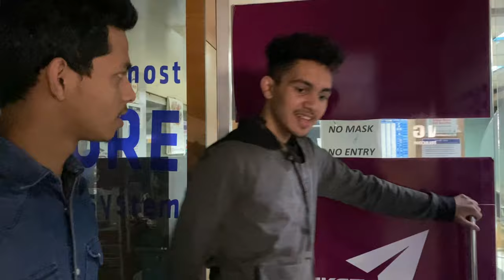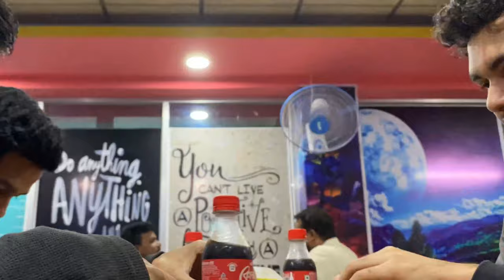কত টাকা পেলাম ইউটিউব থেকে | Special VLOG | Faisal Ahmed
Faisal Ahmed

Guys, My Name Is Faisal Ahmed I Am 17 Years Old. I Love Making Videos About My Lifestyle Travelling Riding, Video Editing, Dance, Vlogging Etc. Whatever I Could Catch On My Camera That I Can Share With you guys. I Love To Vlog. My Dream Is Could Be A Better YouTuber. If You Guys Support me like Rakib Hossain, Tawhid Afridi Then In shaa Allah I Will Achieve my dream.

*** ANTI-PIRACY WARNING ***
This content is Copyright to Faisal Ahmed. Legal action will be taken against those who violate the copyright of the following material presented! This Visual and Audio Element is Copyrighted Content of Faisal Ahmed. Any Unauthorized Publishing is Strictly Prohibited.

Please avoid other methods of copying or duplicating the video, and help us support anti-piracy measures in any way you can. Thank you - Team Faisal Ahmed.

Channel Tags:
Faisal Ahmed, Faisal Ahmed vlogs, Faisal Ahmed Blog, Blogs, Blogging, Vlog, Vlogs, Review, new video 2020,  Flmora 9,  First Vlog, New Vlog, Bangladesh , home quarantine, Lifestyle,Biryani Challange, EID SHOPPING